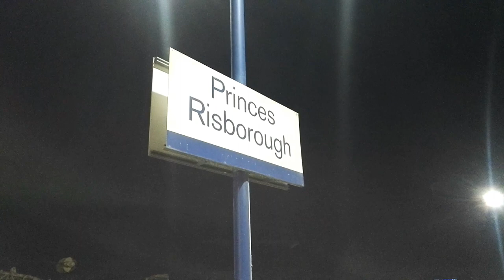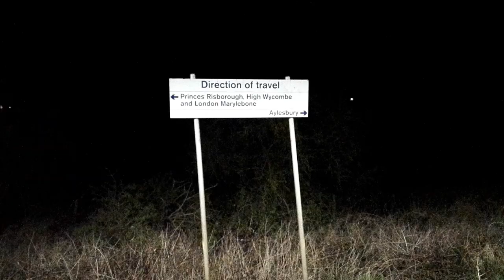73963 and 73965 call at Princes Risborough in the early hours of the 3rd April 2021.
73963 "Janice" and 73965 call at Princes Risborough in the early hours of the Easter Saturday 3rd April 2021.

Adjacent to the Chinnor & Princes Risborough Railway Platform 4 we see the EDs arrive and depart with the 21:52 Tonbridge West Yard to Aylesbury.

Just before lights out we go to Monks Risborough where we see the EDs pass through with the early running 02:39 Aylesbury to Tonbridge West Yard.